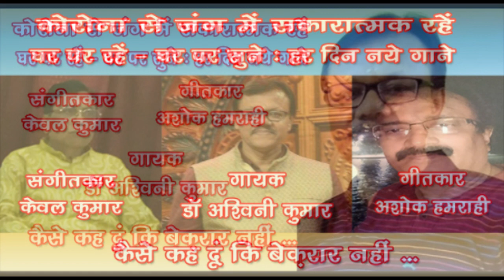Kaise kah doon ki beqarar nahin /Ashwini Kumar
Kaise kah doon ki beqarar nahin
Singer : Dr Ashwini Kumar
Lyricist : Ashok Hamrahi
Music Director : Kewal Kumar

संगीत के क्षेत्र में डॉ अश्विनी कुमार का नाम जाना पहचाना है। एम.ए.,पीएचडी और संगीत भास्कर डॉ अश्विनी कुमार विगत 25 वर्षों से दूरदर्शन में कार्यक्रमों का निर्माण और निर्देशन कर रहे हैं। वह फ़िल्मों और टेलीविज़न धारावाहिकों/ कार्यक्रमों/ विज्ञापनों आदि में भी संगीत निर्देशन करते रहे हैं। उन्होंने राष्ट्रीय स्तर पर संगीत के कार्यक्रम प्रस्तुत किये हैं। वर्त्तमान में वह दूरदर्शन केन्द्र, मुंबई में कार्यक्रम निष्पादक के पद पर कार्यरत हैं। डॉ अश्विनी कुमार की गाई ये ग़ज़ल सुनिए... Like करिए .… Share करिए .और अपने विचार भी अवश्य लिखिए। धन्यवाद 🙏